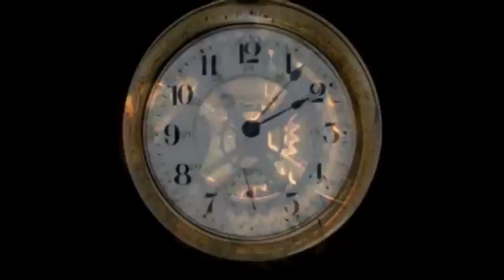time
Time the Healer & the Killer

voice of Leela James